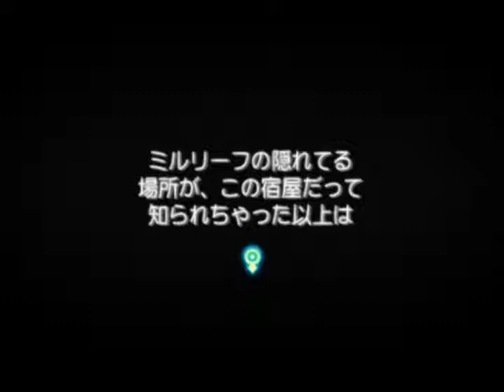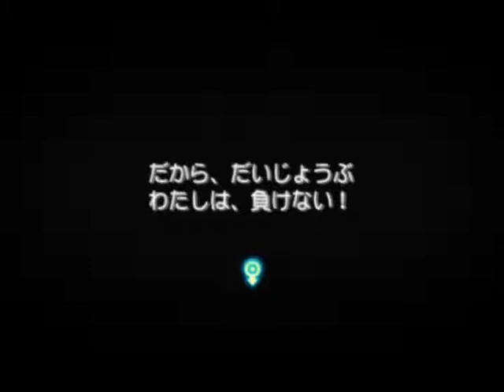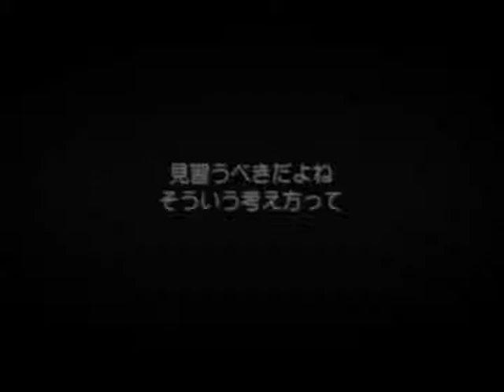召喚夜想曲4 / サモンナイト4 - 第8話 - End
召喚夜想曲4 / サモンナイト4
第8話